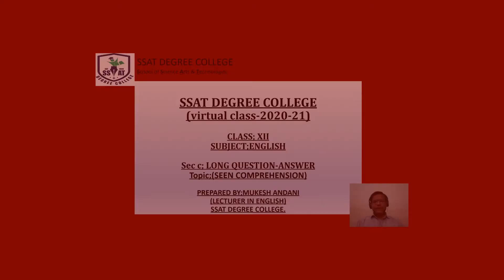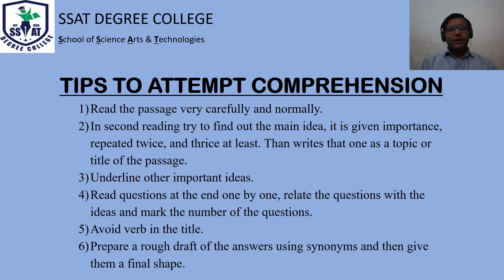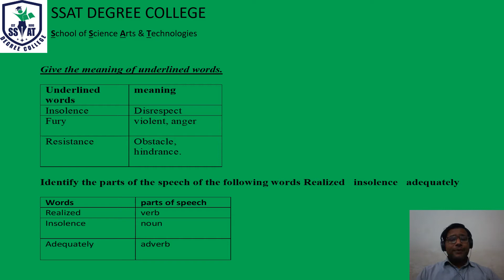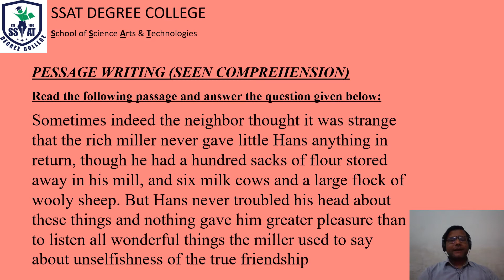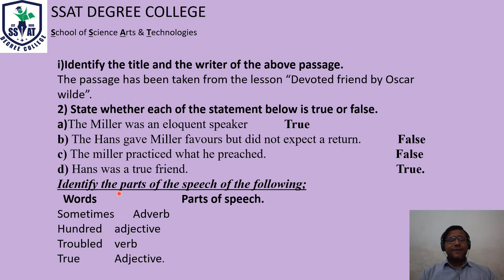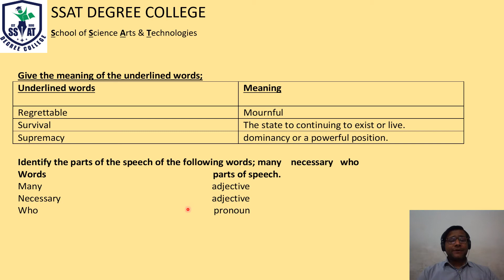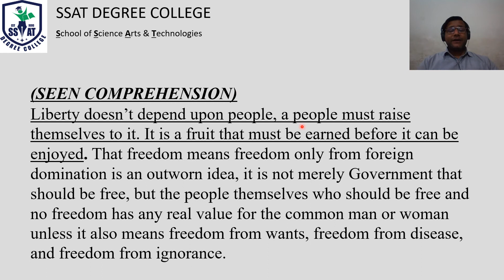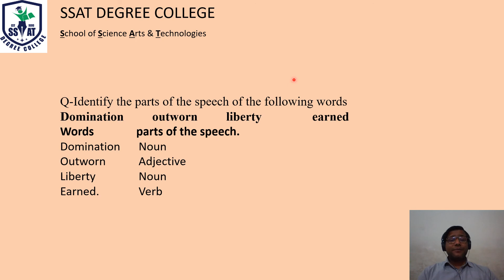PASSAGE WRITING (Seen Comprehension)-XII-English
Make the first sentence of your topic sentence. ...
Provide support via the middle sentences. ...
Make your last sentence a conclusion or transition. ...
Know when to start a new paragraph. ...
Use transition words.